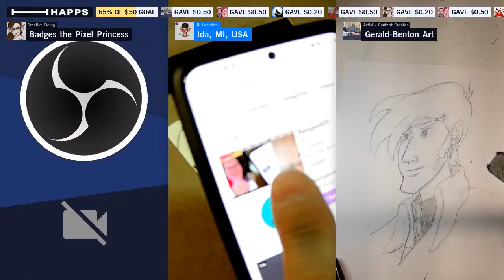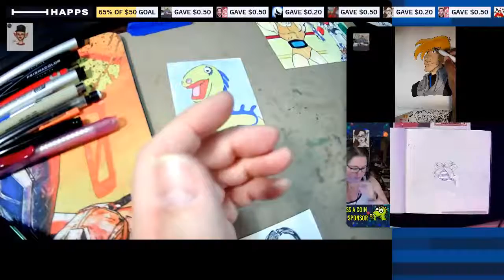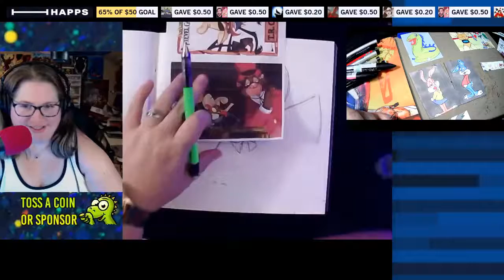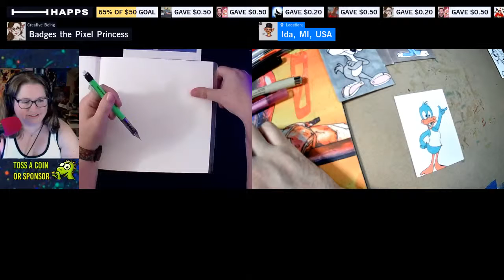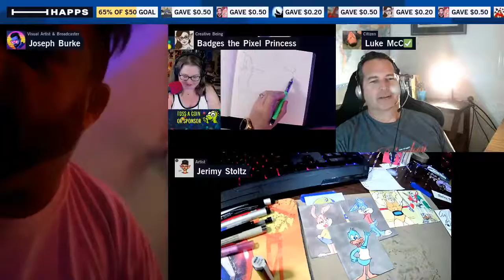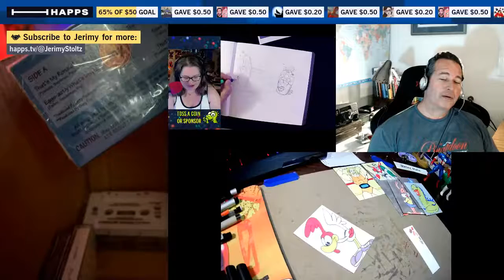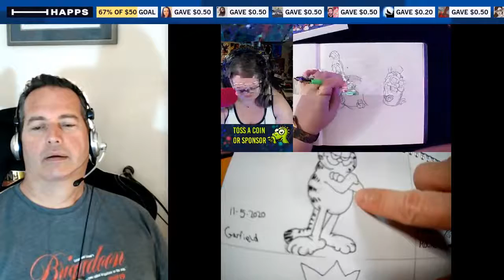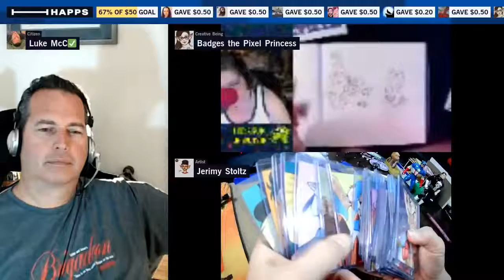Saturday Night Sketch Club